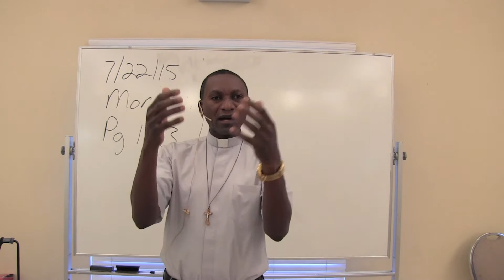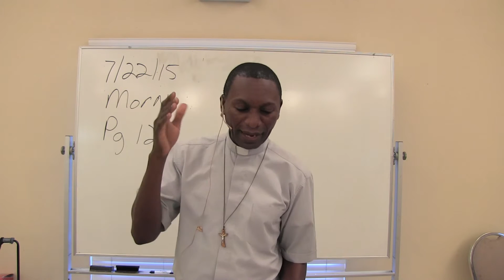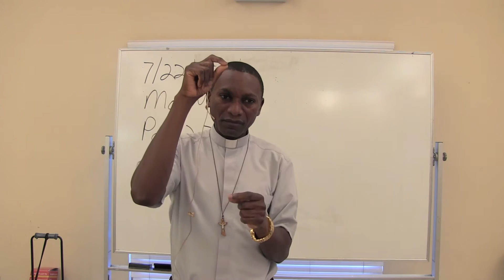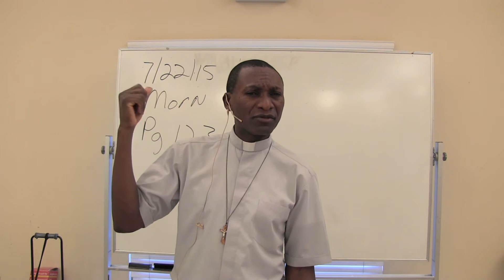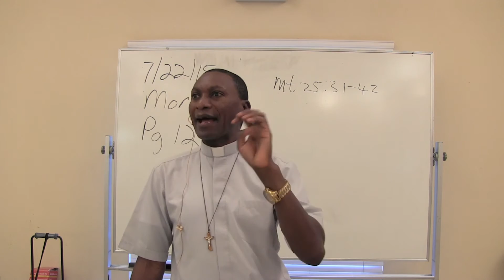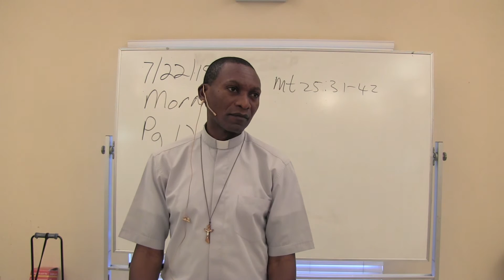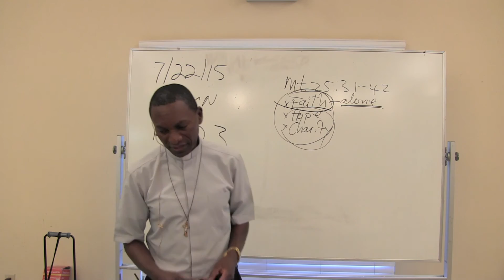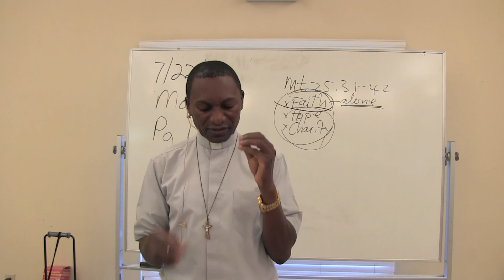Grace Morn 1of3 072215